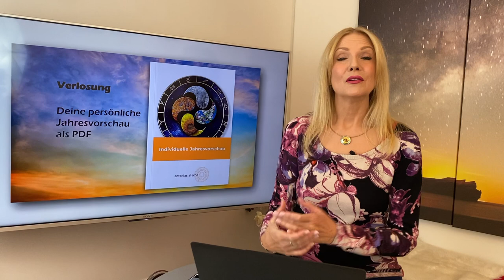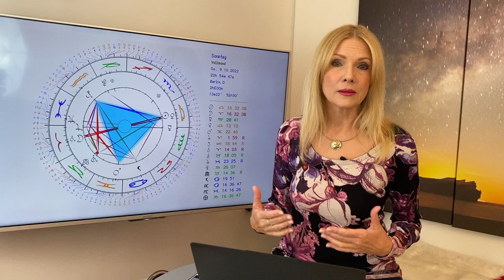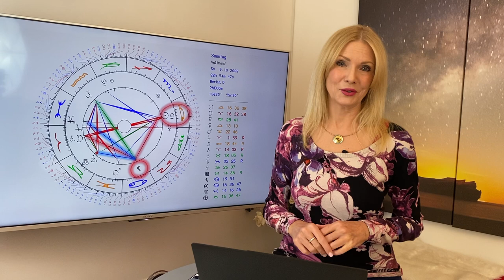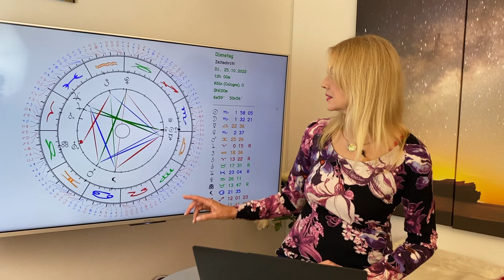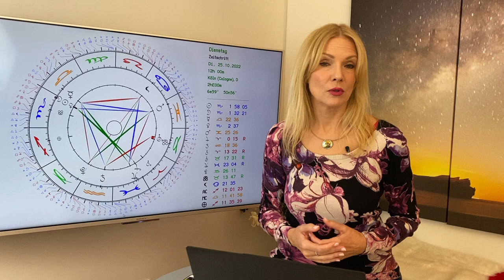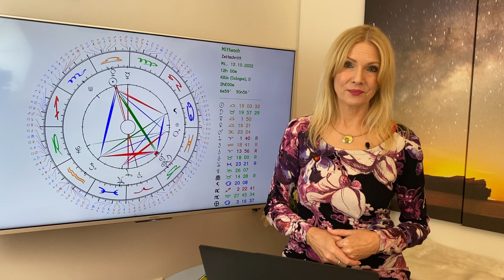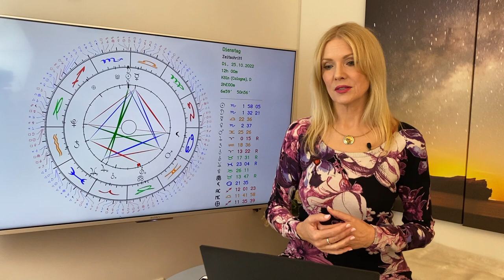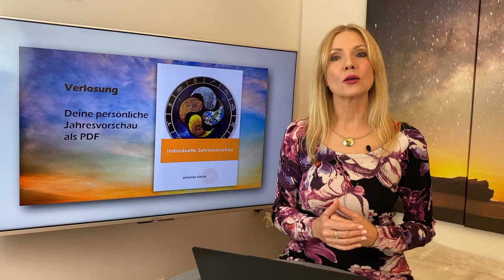Oktober 2022: Euer Horoskop für die 12 Sternzeichen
Portal zur Zeitenwende, Vollmond der Heilung, Sonnenfinsternis und Karma: So stehen die Sterne im Oktober
***Achtung: Timecodes zu den Sternzeichen sind unter dem Horoskopeshop!***
🌟 ANTONIAS HOROSKOPE SHOP
🌟 ANTONIAS PDF DOSSIERS
🌟 PERSÖNLICHE BERATUNGEN MIT ANTONIA
🌟 STERNZEICHEN SCHMUCK VON ANTONIA
🌟 BÜCHER, VORTRÄGE UND GEWINNSPIELE
🌟 TIMECODES
13:51 Widder
19:30 Stier
25:06 Zwillinge
30:43 Krebs
36:07 Löwe
41:28 Jungfrau
47:00 Waage
52:34 Skorpion
58:17 Schütze
1:04:00 Steinbock
1:09:34 Wassermann
1:14:59 Fische
1:20:35 Service